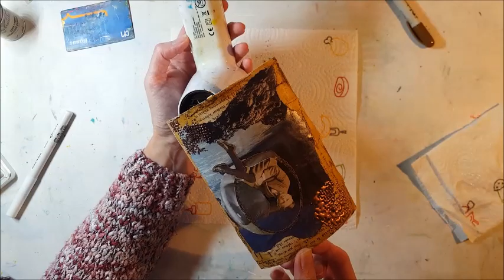Tutorial vintage collage card